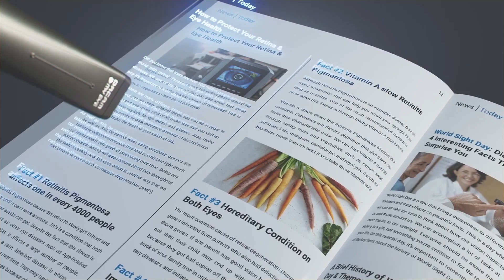Showreel2022 reels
🎨 За кулисами мира моушн-дизайна! Погрузитесь в мой шоурил, где я собрал лучшие работы последнего года — от анимированных логотипов до захватывающих визуальных эффектов. 🚀
👀 Откройте для себя, как оживают графика и идеи!
🔗 Заинтересовались? Хотите такое же видео для вашего проекта?
🌌 Исследуйте новые горизонты моушн-дизайна с ИИ! Представляю шоурил, демонстрирующий, как я интегрирую AI в создание уникальных визуальных эффектов и анимаций. 🤖✨
🔍 Увидите, как современные технологии преобразуют искусство и открывают неограниченные возможности для креативнос
ти!